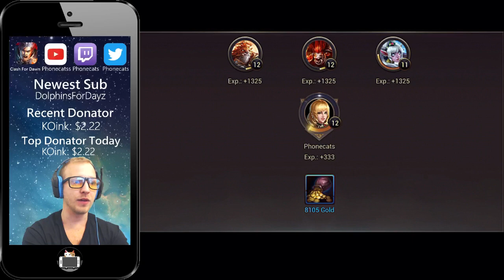Eternal Arena - Joystick Controlled MOBA + RPG!